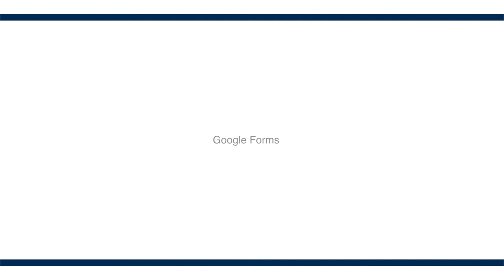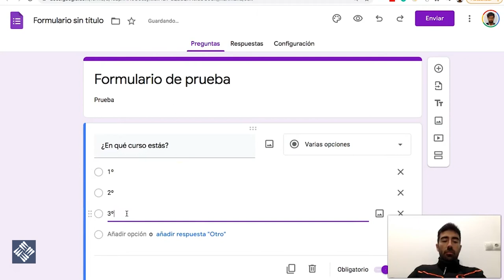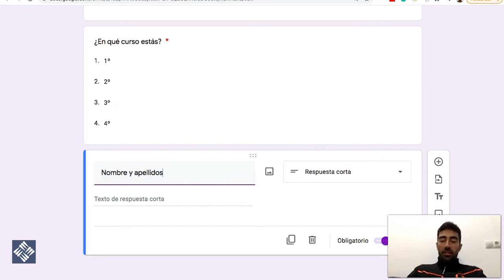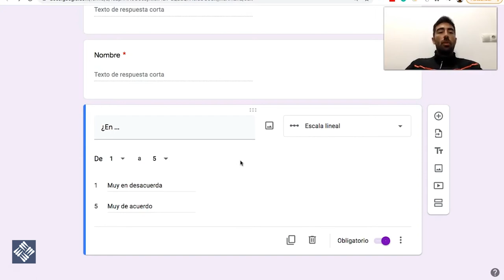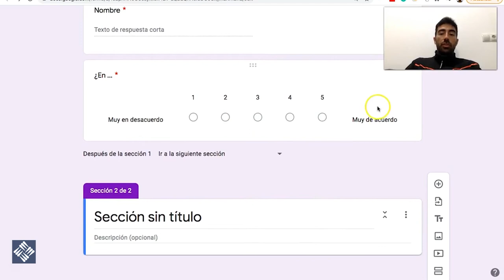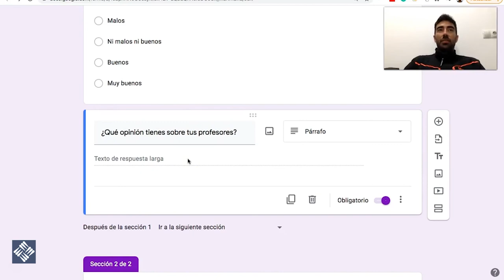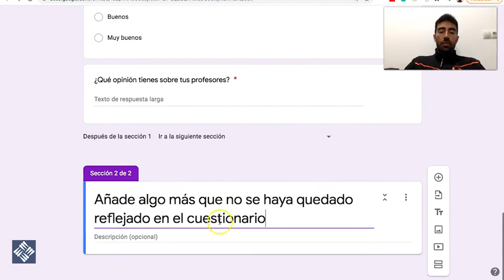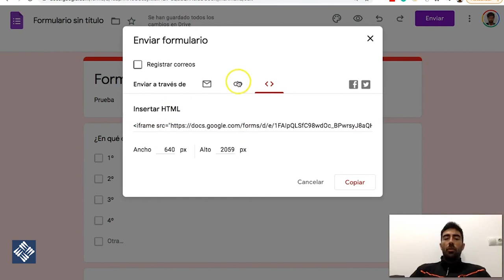Juan Fraile - Google Forms